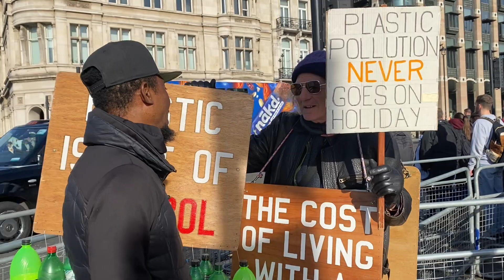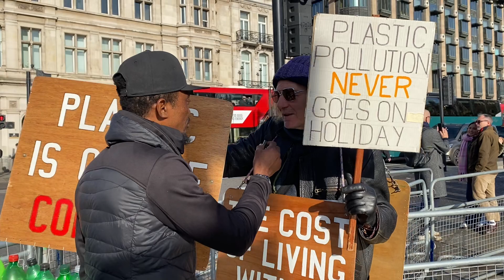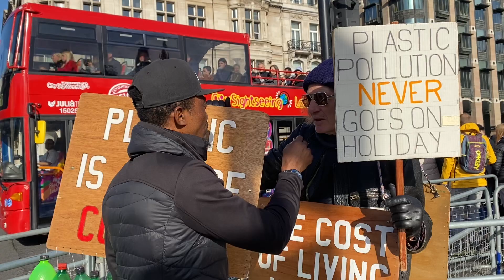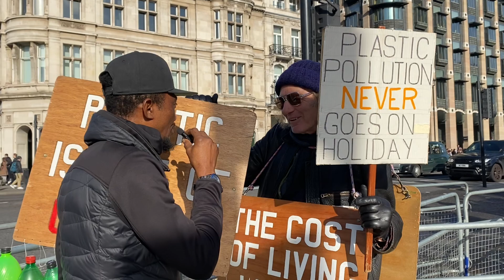LORD OF LEMON SECRET PLAN